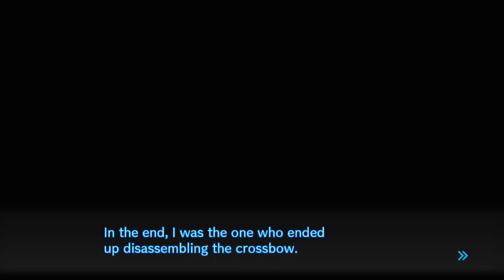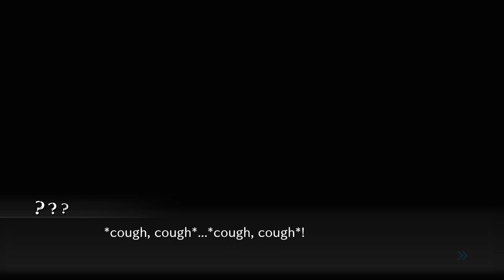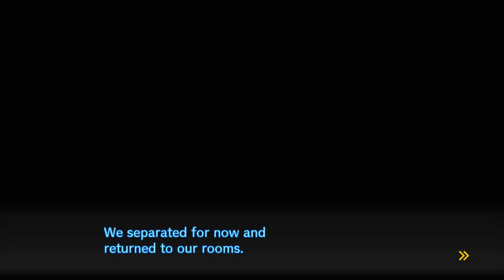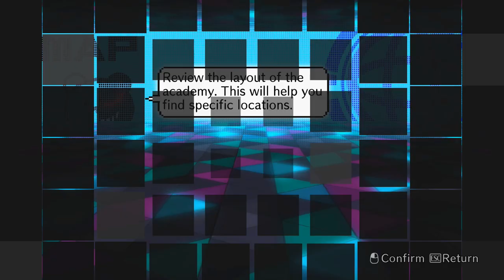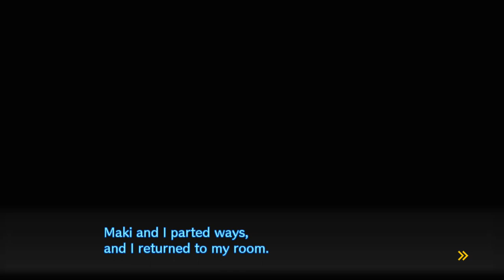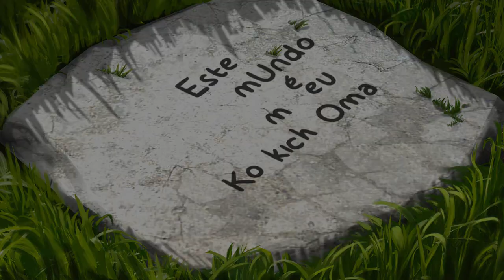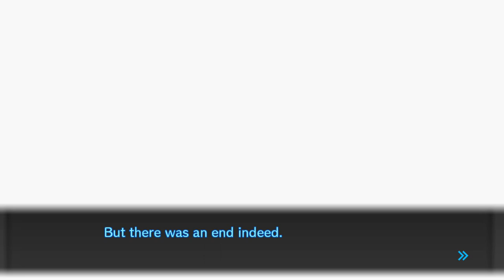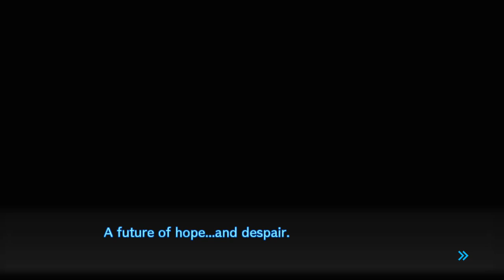Danganronpa V3 - Episódio 41: Escapando da Academia [Legendado PT-BR]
Hey, seja bem-vindo a minha série de Danganronpa V3: Killing Harmony completamente Legendado em PT-BR! Nesse episódio colocaremos o plano do Kaito para Escaparmos da Academia em prática, porém Kokichi aparece, mudando o rumo desse plano...